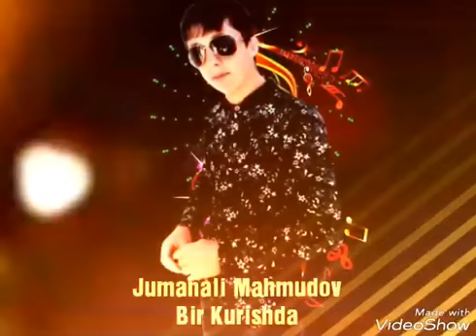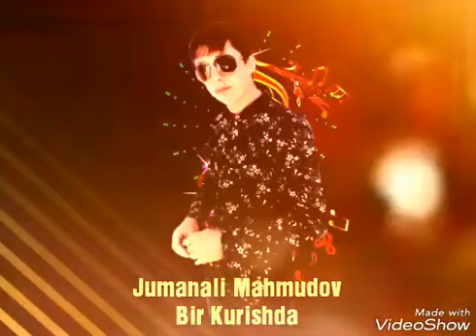Jumanali Mahmudov ✓Bir Kurishda✓